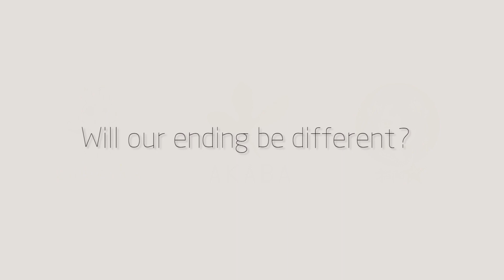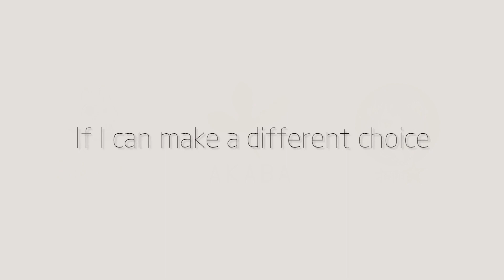LoveChoice - PlayStation 5 - Trailer - Physical [Red Art Games]